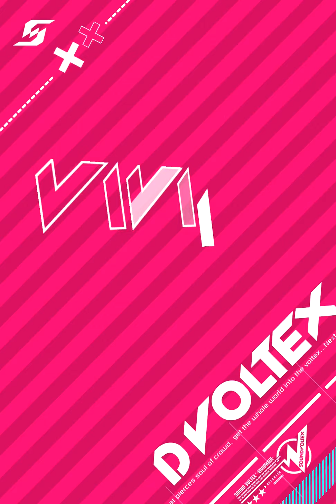【SDVX V】おーとめーしょんぱらだいす(ADV)(番外編その1)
Player:TENRAI
今回かなり精度がボロボロです。てかSOUL EXPLOSIONがEXH譜面だし普通にキツい譜面だし、この曲を引くかどうかで難易度が格段に変わります。てか急にトゥルブル来て超笑いましたww
それと後で曲長測ったら約4分57秒でした。長いよ。